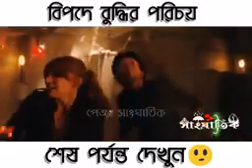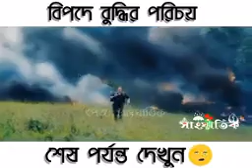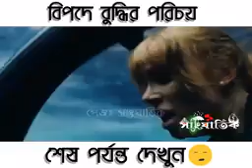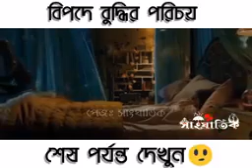বিপদে ভিদ্দির পরিচয়